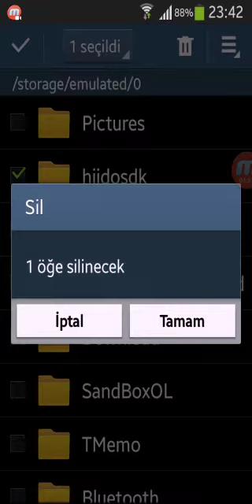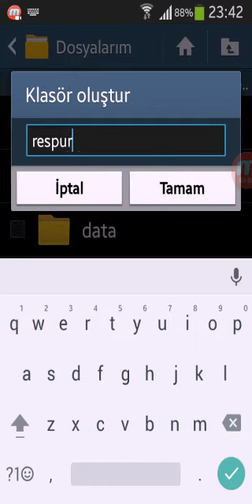Minecraft PE 0.15.0 Texture Pack Nasıl Yüklenir?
Daha Fazla Video İstiyorsanız Aşağıdaki Like Butonuna Basabilirsiniz!
Kullandığım Cihazlar
-Samsung Galaxy Trend Plus
-General Mobile GM 5 Plus(Yakında...)
Link&Bilgiler
Mail Adresimiz:
Klasöre Koyacağınız İsim:resource_packs (Eğer Dosya İsmini Yanlış Girerseniz Oyumda Çeşitli Hatalarla Karşılaşacaksınız...)